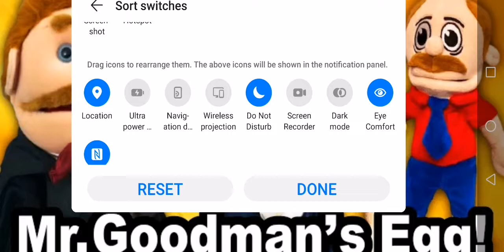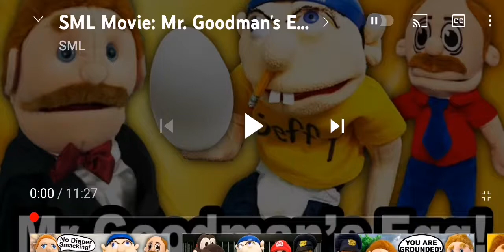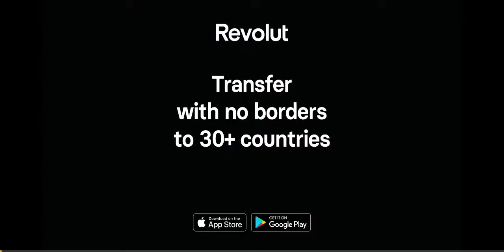My Reaction to SML Movie: Mr Goodman's Egg